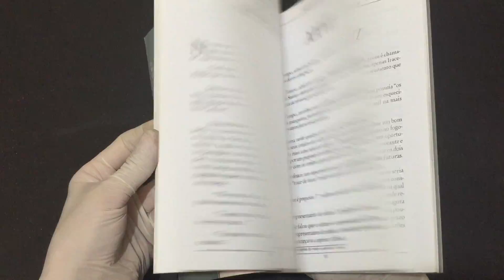IMG 9525Saudades do Amanhecer